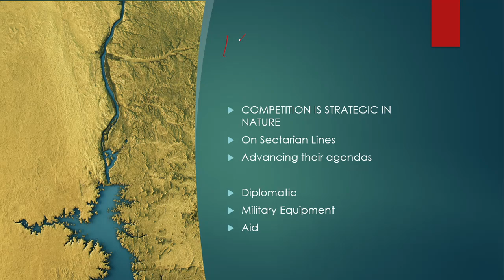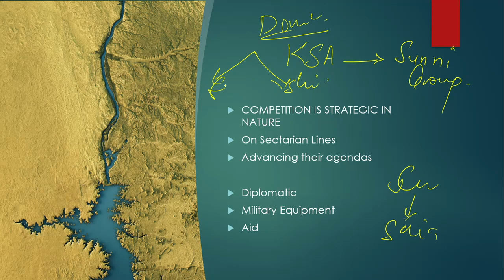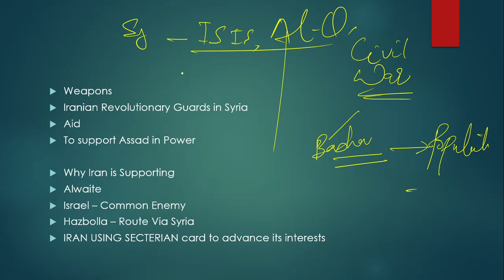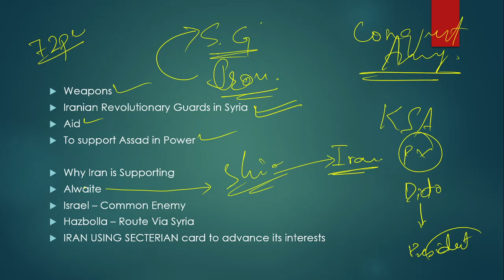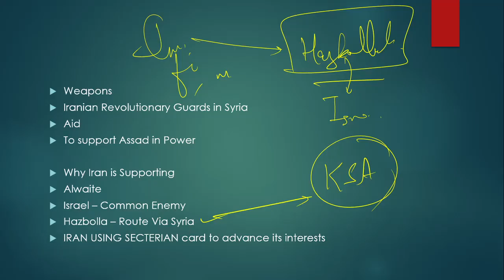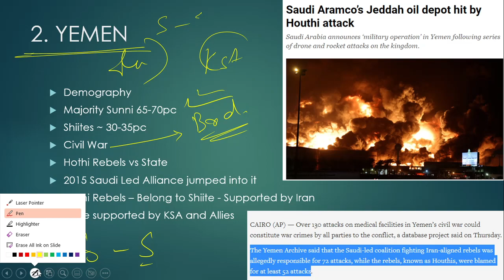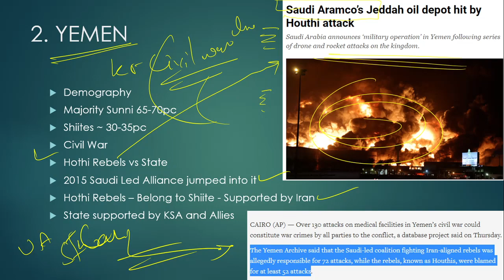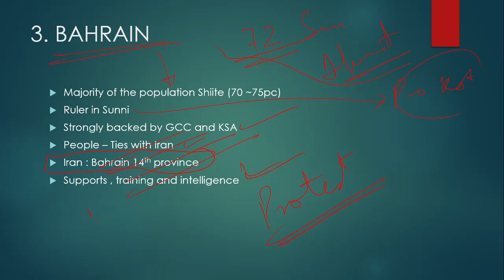Saudi Arabia vs Iran: The Rivalry | Iran vs KSA for CSS | Middle Eastern Cold War for CSS/PMS | CA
Saudi Arabia vs Iran is one of the prime reasons for the instability in the Middle East. This Middle Eastern Cold War is getting bitter with every passing day.

Hundreds of innocent people have lost their lives due to KSA Iran Conflict. Therefore, Iran vs KSA is important for CSS.

In this Video we discussed:

1. Saudi Arabia vs Iran
2. Causes of Iran vs KSA conflict
3. Syrian Crisis
4. Iran and Syrian Crisis
5. KSA's interest in Syrian Crisis
6. KSA role in Yemen Crisis
7. Iranian Support for Houthi Rebels
8. Bahrain Issue and Cold War